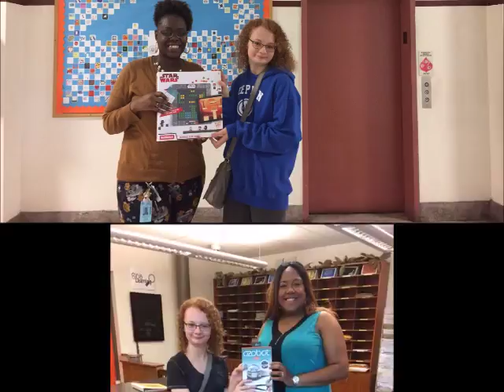Got Tec! Richmond - Trailer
Got Tec! Richmond is a community initiative that donates and funds technology equipment, and teaches "Learn-to-Code" classes for under-served and under-funded schools in the Richmond, Virginia area.